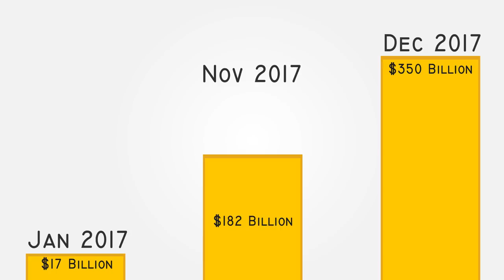Bitcoin Futures - The CME Conspiracy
Professional Trading Indicators for the TradingView Platform.

As Bitcoin Futures near, this video describes how the Chicago Mercantile Exchange could lead to further market manipulation.

This video is no nothing other than a conspiracy of mine.